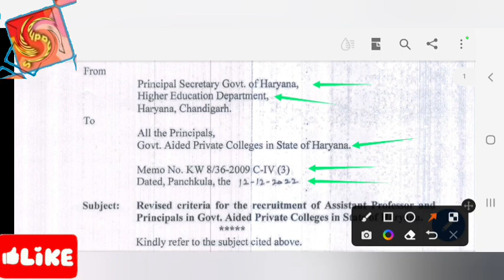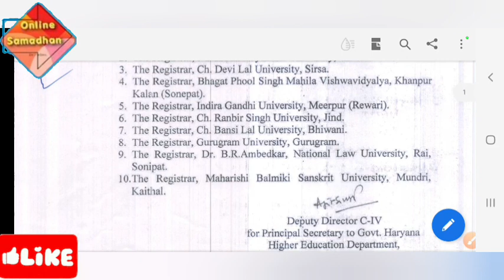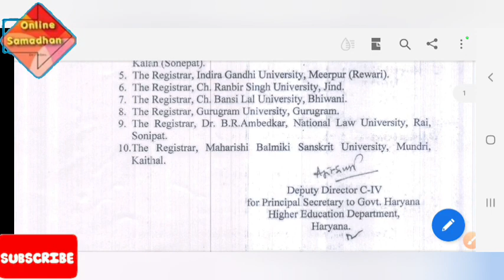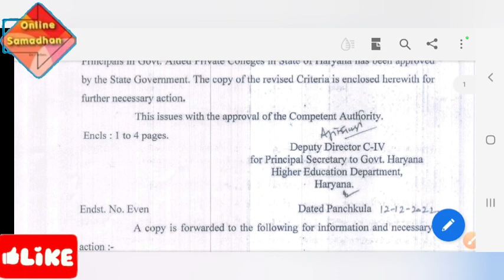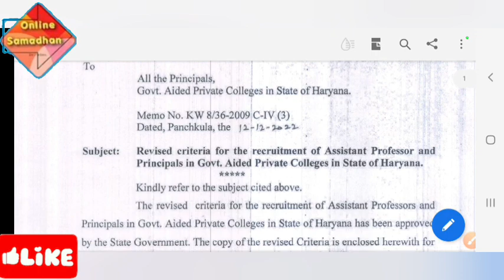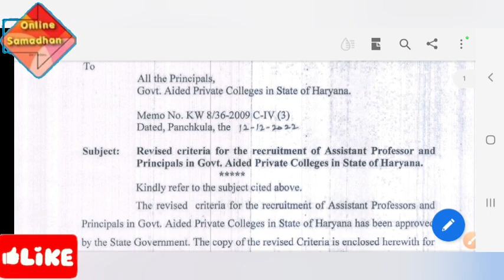Govt. Aided Private Colleges In State Of Haryana | Recruitment Of Assistant Professor / Pricipals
Govt. Aided Private Colleges In State Of Haryana | Recruitment Of Assistant Professor And Pricipals In Government Aided Private Colleges In State Of Haryana.
The Revised Criteria For Recruitment Of Assistant Professors And Principals In Government Aided Private Colleges In State Of Haryana Has Been Approved By The State Government. The Copy Of The Revised Criteria His Enclosed Herewith For Further Necessary Action.

Recruitment of principals, teachers in govt-aided colleges.

Recruitment Of Assistant Professor,Govt. Aided Private Colleges In State Of Haryana,government of haryana,Pvt. Govt. Aided Colleges,Recruitment of principals,teachers in govt-aided colleges

👉टेलीग्राम के माध्यम से हमारे साथ जुड़े:-

( ANY QUESTIONS OR SUGGESTIONS PLEASE CONTACT ) :-

online_samadhan